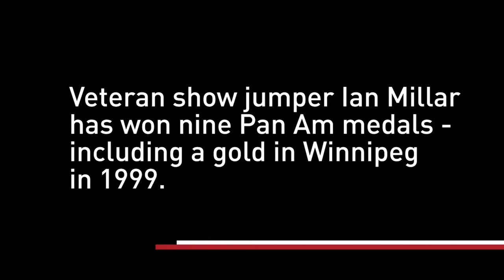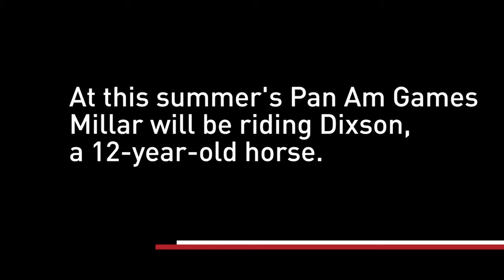Pan Am show jumper Ian Millar thrilled to compete at home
Veteran show jumper Ian Millar recalls winning gold at the at the Pan Am Games in Winnipeg in 1999. Millar makes his 10th Pan Am appearance this summer on a horse distantly related to his famous mount, Big Ben. (June 17)